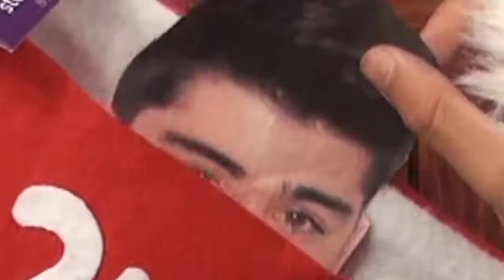DRINKING 2L OF EGG NOG *CHRISTMAS SPECIAL* (VOMIT ALERT)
MERRY CHRISTMAS GUYS, AND HAVE A HAPPY NEW YEAR, A lot more content coming your way in 2017, so get keen!!